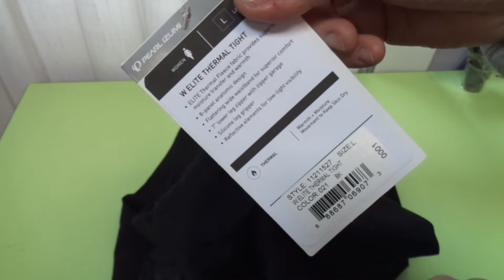Велоформа для женщин - велорейтузы Pearl Izumi Elite Thermal. Видеообзор от velomoda.com.ua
Теплая велоодежда, велоботинки, вело бахилы, вело жакеты, подшлемник, балаклава, вело перчатки - ВСЁ